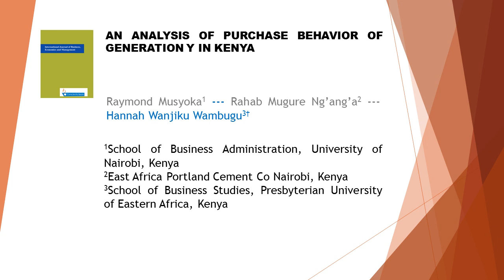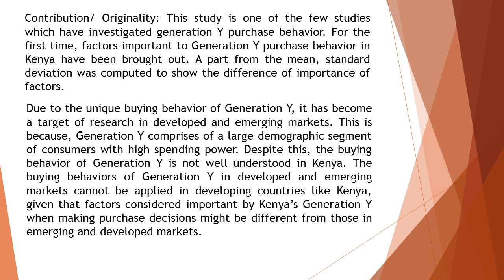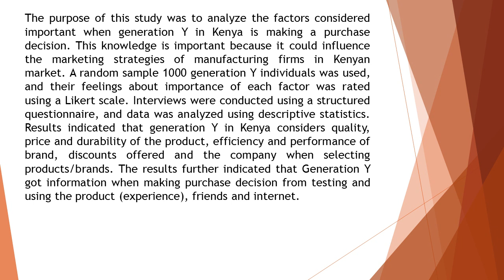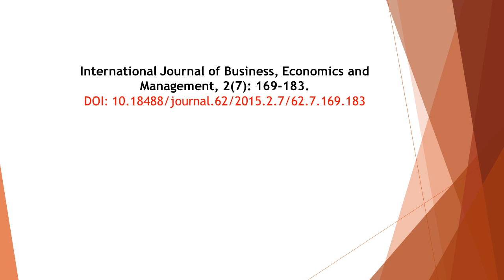An Analysis of Purchase Behavior of Generation Y in Kenya IJBEM 27 169 183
An Analysis of Purchase Behavior of Generation Y in Kenya